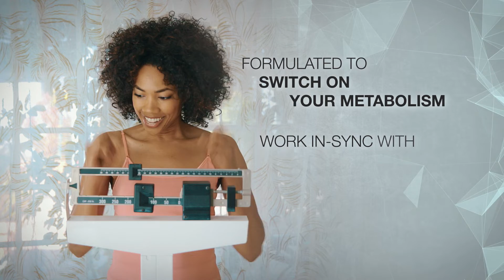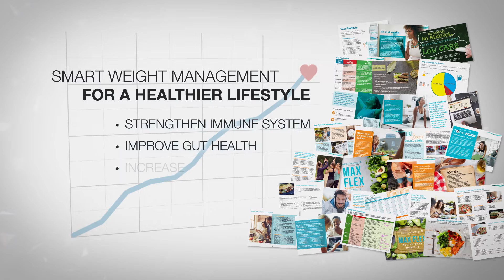Switch Weight Management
Learn more about Switch, Max International's science based weight management system that targets fat loss while building lean muscle, and raises glutathione for optimal health.